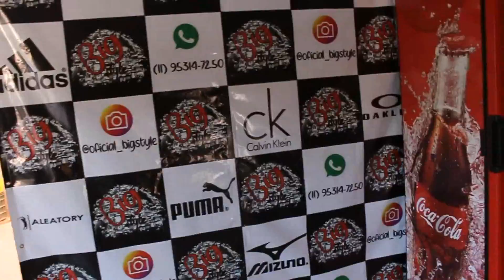VOU CONSTRUIR MINHA CASA - Ep.62 ‹ RaulHouse ›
LINK PRA BAIXAR O VIGO VIDEO - LINK PRA VOCÊ BAIXAR O VIGO VÍDEO

COM VOCES EU SOU MAIS FORTE ♥